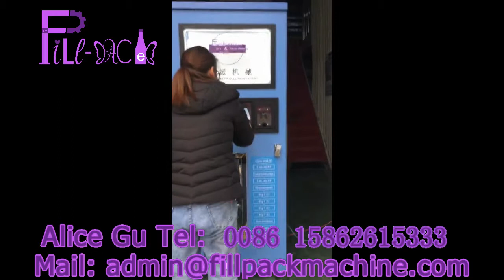RO water dispenser for all kinds of bottle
The capacity we have 800GPD/1600GPD/3200GPD,more capacities we can customize them.
Luxury carbon steel powder coated cabinet,front door design,safety and health,durable,easy installation and maintenance.
Advanced reverse osmosis purification technology,nine effective water filtration,water meets national standards.
Intelligent induction IC cards,coins,paper money,give change,GSM remote monitoring and other selling control technology to meet the needs of different users.
Closed filling +High concentratioins of ozone sterilization,pure water is more secure.
24 hours UV disinfection,to prevent secondary pollution.
Simple and effect pre-treatment,backwash,easy to be maintained and replaced.